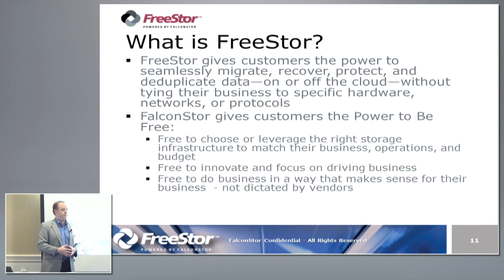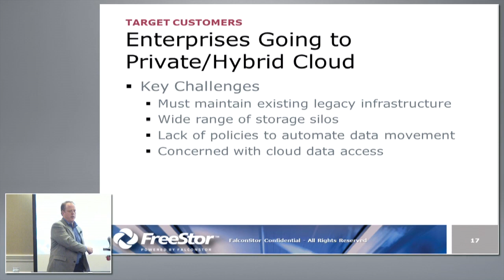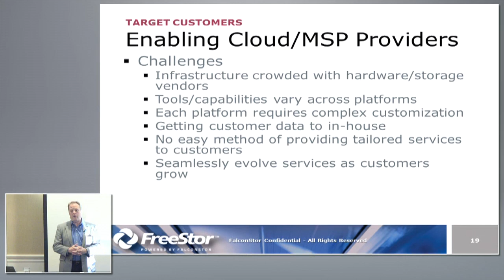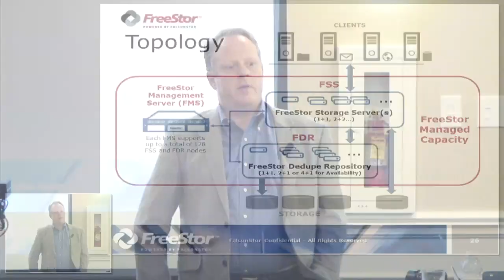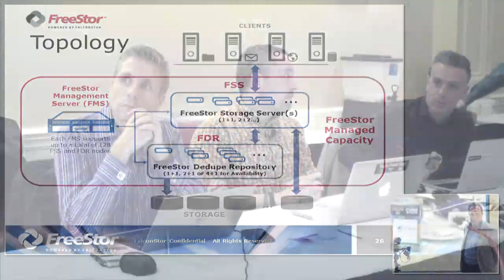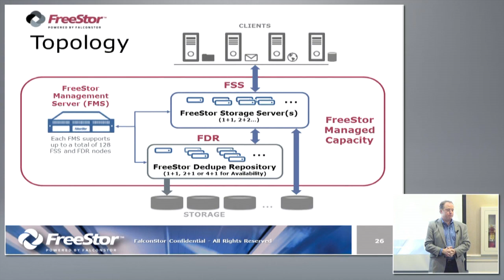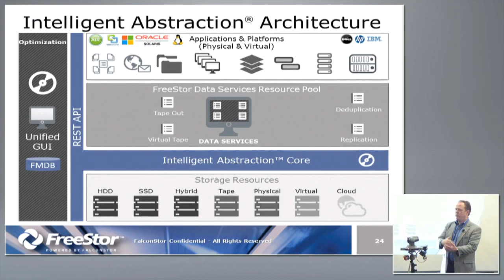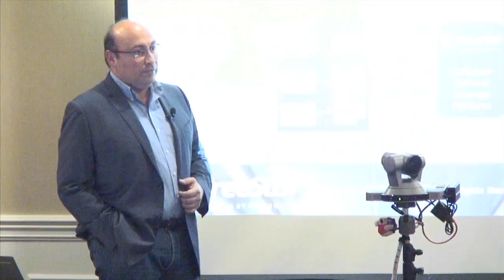FalconStor FreeStor Introduction with Tim Sheets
Tim Sheets,VP of Corporate Marketing, introduces FalconStor FreeStor and discusses the features and technology behind the product. Recorded at Virtualization Field Day 6 on November 18, 2015.